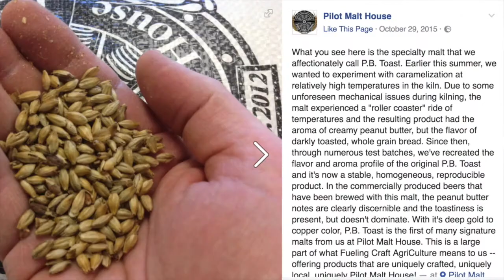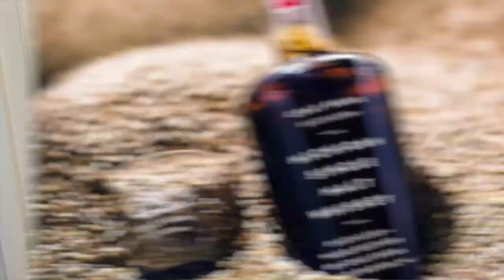Corona founder leaves $$$MILLIONS to village? - World Beer News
here's what you tell your friends...

A Hindu group is outraged over this Ibiza craft beer

Shares in Australian beer company Broo are going nuts

Greek erections
he stout increases libido and strengthens erections

♡ Live Stream Sunday ♡

If you like my drinking habits please support me on my Patreon page so I can keep making cool content :D Pledge at least €1 a month you’ll get exclusive updates and outtakes!